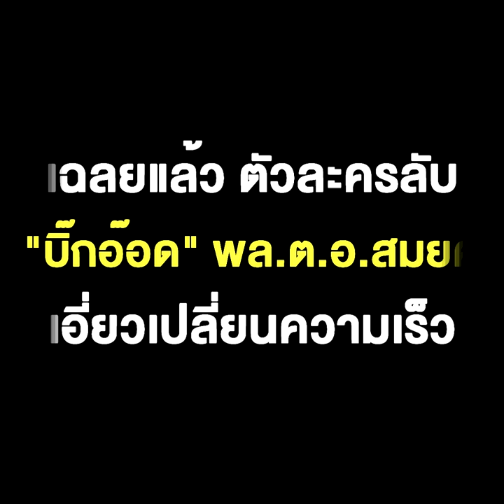เฉลยแล้ว ตัวละครลับ "บิ๊กอ๊อด" พล.ต.อ.สมยศ เอี่ยวเปลี่ยนความเร็ว